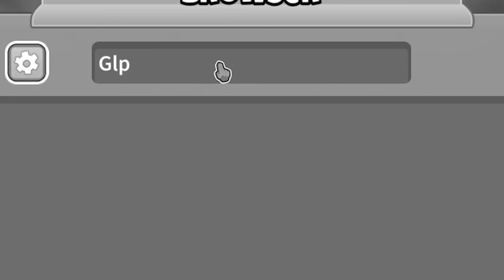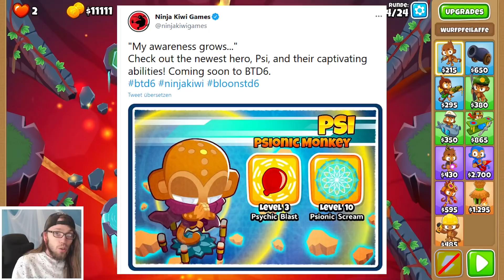ICH SPIELE GLPS CHALLENGE! - Bloons Td6 [Deutsch/German]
Heute spielen wir btd6.
Social-Media :
Epicgames/Fortnite-creatorcode : Badoryt
(Epicpartner)